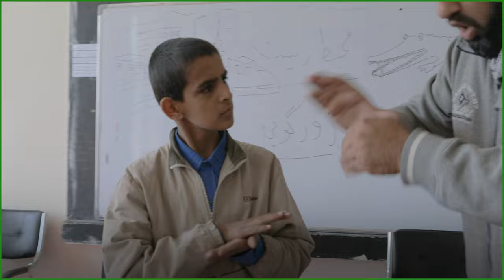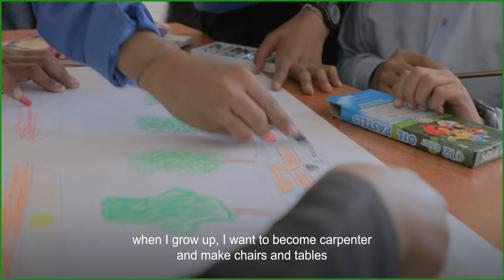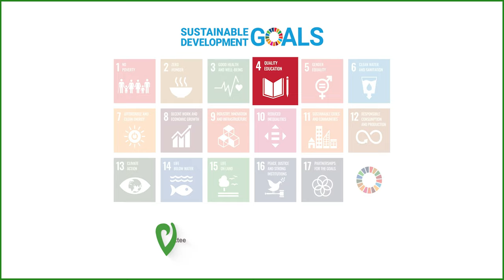School for the Deaf in Kabul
The School of the Deaf in Kabul is one of few deaf schools in Afghanistan. For over 20 years, Parween Azimi and Abdul Gafar have been working tirelessly to educate deaf children in Afghanistan. In the summer of 2021, Parween unfortunately passed away, and we hope to continue our work here in her memory as well as for the children.

The deaf runs the School of the Deaf. Abdul Gafar, the school’s director, is deaf and blind. The school trains and employs individuals who were once students, half of the teachers are deaf themselves, so empathy and understanding run deep.

In a crisis, such as the humanitarian crisis Afghanistan is currently in, minorities and marginalized groups are especially vulnerable. As such, it is more important than ever to continue our support for - amongst others, the deaf community of Afghanistan.

The Norwegian Afghanistan Committee has supported the school for several years, and we are now looking for help to build sports facilities for the children. Physical activity is crucial in young children's development and education, and we wish for these children to have the opportunity to pursue sports as other children can.

After the fall of Kabul in August, some of the children were sent home - but as of now, most of them, including girls, are back in school and continuing their education.

The Norwegian Afghanistan Committee is a members-based solidarity organization that has been working in Afghanistan since 1979. We currently have more than 1 500 locals working for the organization, and we are funded through donations, the Norwegian Foreign Ministry, and various United Nations bodies such as WFP, FAO and UNICEF. If you want to read more about our work, look

Produced by the Norwegian Afghanistan Committee (NAC) // Afghanistankomiteen